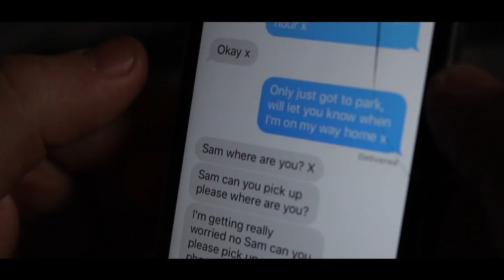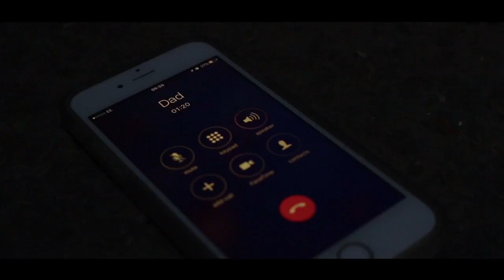ONION SKIN: PART TWO - (Original Short Film) - Streamline Films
And now finally, here is ONION SKIN: PART TWO.

Can't thank everyone enough for being apart of this project, been a blast working with everyone on this film, and we couldn't be prouder with how it's come out.

Directed by: Joe Donnelly & Laurence Hisee
Written by: Laurence Hisee
A Film By Streamline Films